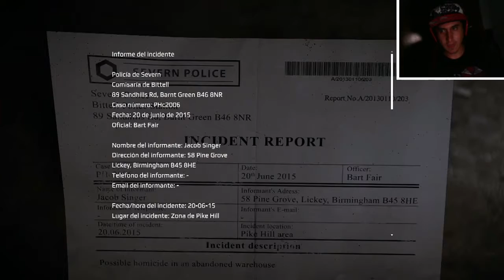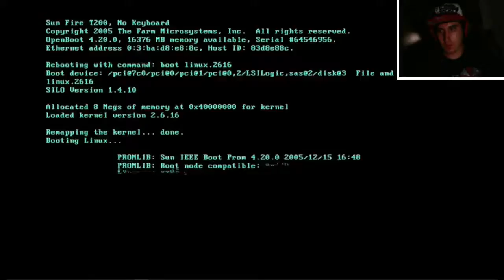Y ASÍ ES COMO MUERE JASPER | Get Even (Parte 15)